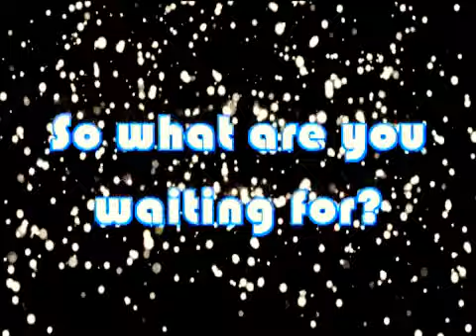Feast Baliwag Ministry Fair 2013 Video Advertisement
What is the Feast?
"One of the happiest places on earth." The Feast is a weekly prayer gathering of the Light of Jesus family. We dream of 1000 Feasts all over the world.

The Feast Baliwag is a weekly gathering of the Light of Jesus (LOJ) Family for those who live in the vicinity of Baliwag and its neighboring towns. The Feast Baliwag was first launched in April 2010.

It is currently being held every Saturday, 6:30PM to 8:30PM at SM City Baliwag Cinema 3.

Marvin Tan leads Feast Baliwag. He also serves as the Feast Central Administrative Head and is the Administrator of the Light of Jesus Family Center.

God Bless